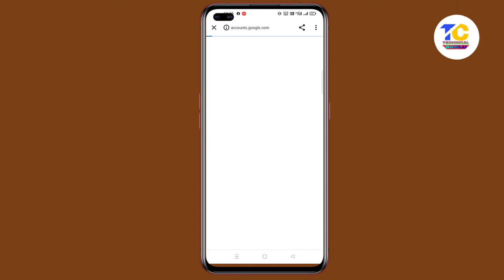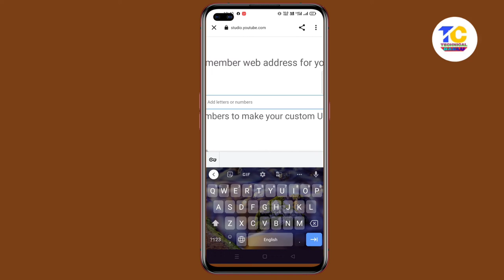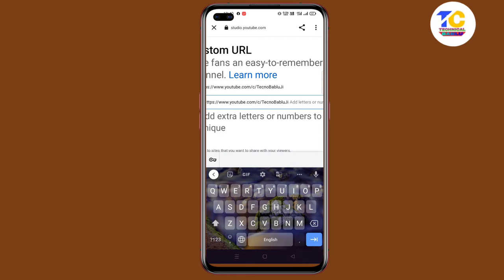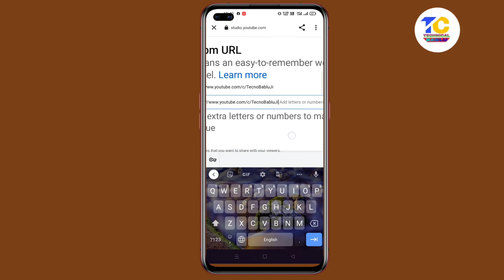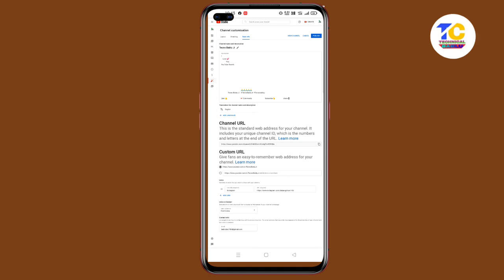youtube channel custom url kaise set kare | how to enable custom url on youtube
youtube channel custom url kaise set kare | how to enable custom url on youtube | YoutubeCustomUrlEnable kaisekare?

youtube channel custom url kaise set kare
youtube channel custom url kaise set kare 2022
youtube custom url kaise lete hain
how to get a custom url on youtube